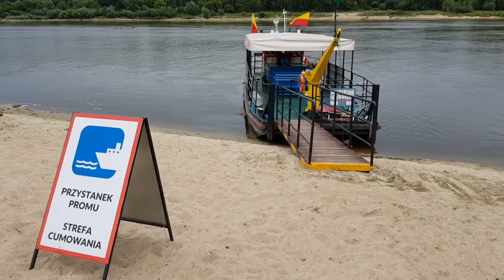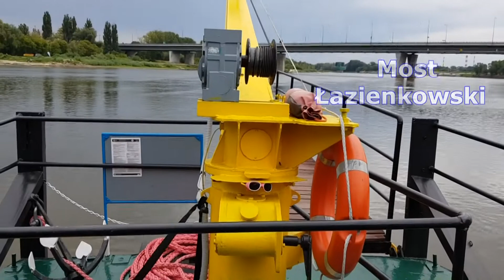Prom przez WISŁĘ - WARSZAWA - Port Czerniakowski - Plaża Saska Kępa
Słonka to jeden z bezpłatnych promów rzecznych w Warszawie. / Słonka is one of the free river ferries in Warsaw.
Promem można podróżować po Wiśle, pomiędzy Plażą Desantu a Plażą na Saskiej Kępie. Pierwszy przystanek znajduje się przy bramie do Portu Czerniakowskiego i blisko Torwaru oraz Stadionu Legii Warszawa.Drugi przystanek jest w pobliżu Mostu Łazienkowskiego. Podczas przeprawy przez Wisłę ładnie prezentuje się Stadion Narodowy oraz drapacze chmur w śródmieściu Warszawy z Pałacem Kultury i Nauki na czele.